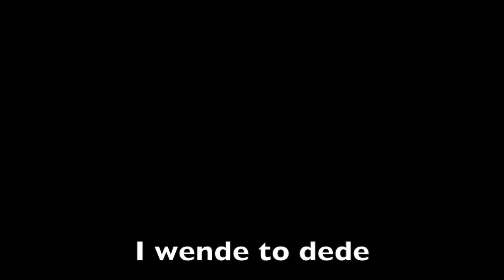I wende to dede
This is Collette De Veniox performing "I wende to dede" a middle english poem. This was recorded at Kingdom Bardic Championship, An Tir, 2015